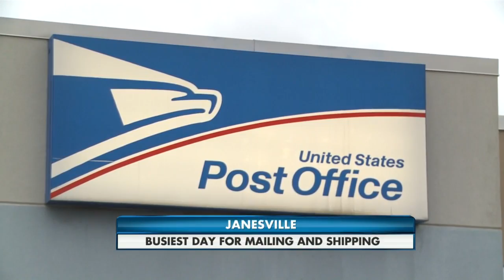Busiest Day for Mailing and Shipping 4 pm 12-14-15